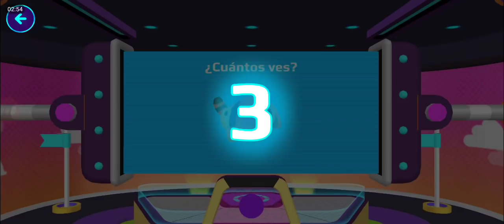ENTRO AL DESFILE DE MASCOTAS *BUG* 😂 PK XD